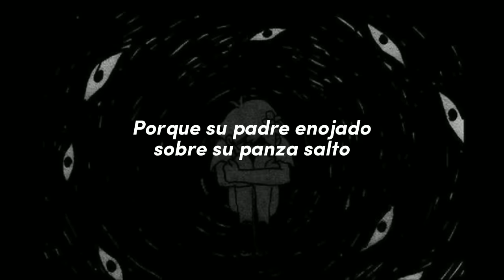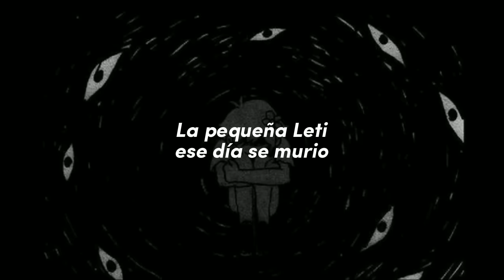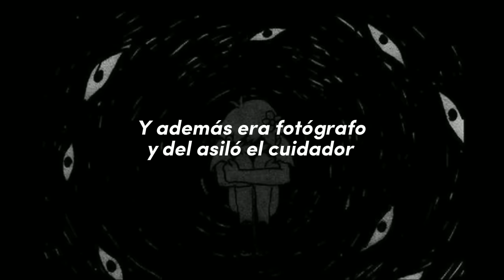letra / La pequeña Leti - El Cuarteto de Nos